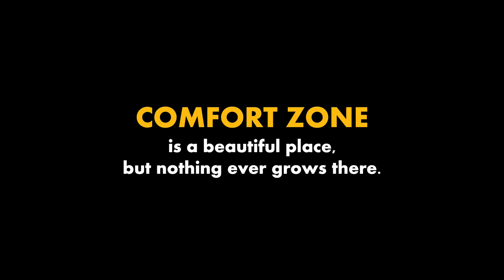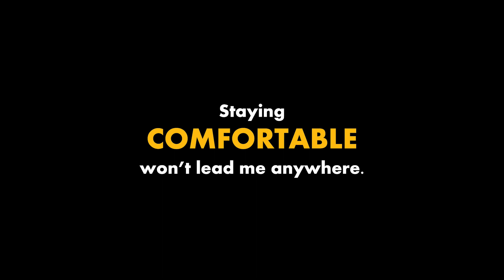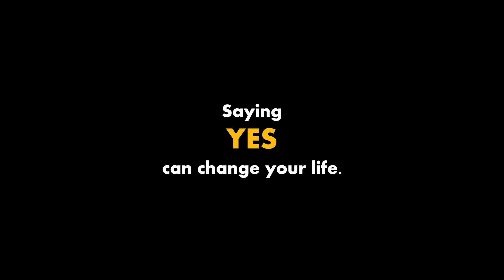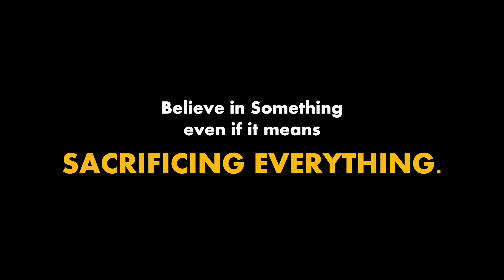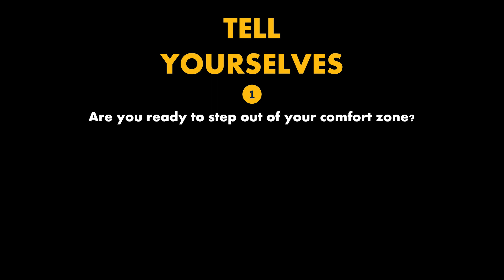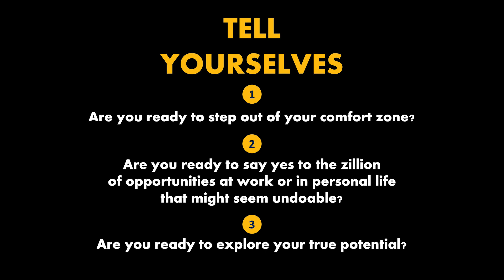Grow as a Graphic Designer: My secret Mantra Revealed!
Comfort zone is a beautiful place, but nothing really grows there. Magic happens when you choose to step out your comfort zone. Being uncomfortable is a difficult place to be but it can make wonders. This inspiring video motivates you to step out of your comfort zone to achieve success. With this mere change in the attitude, you can turn your failures into successes.